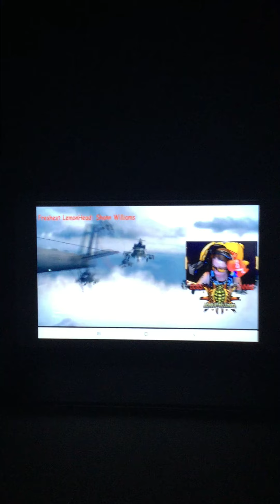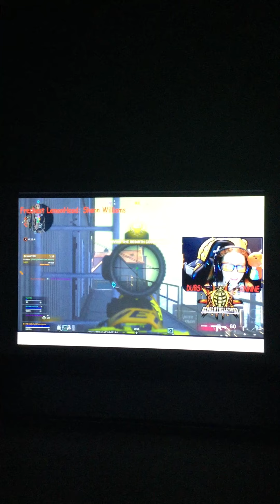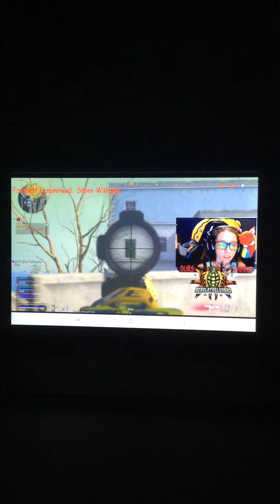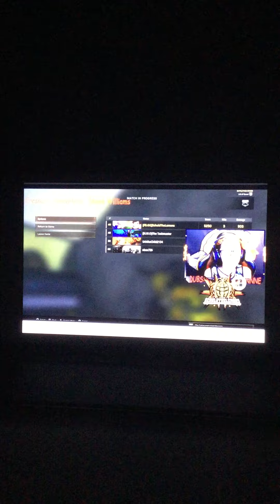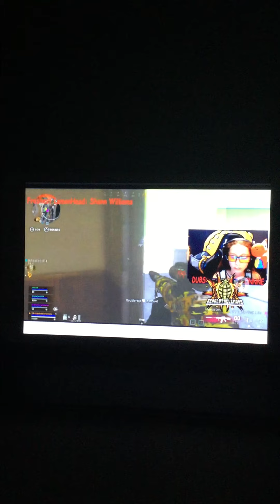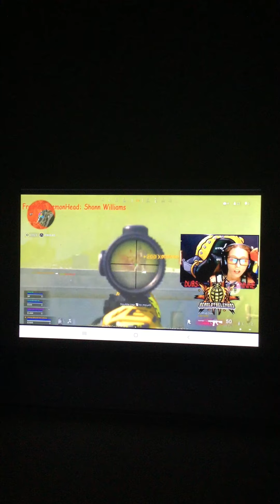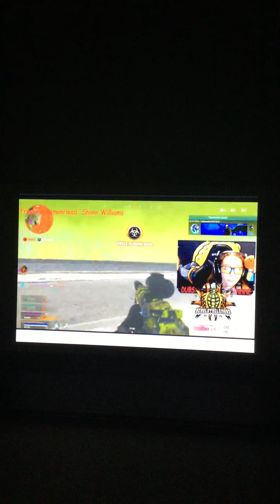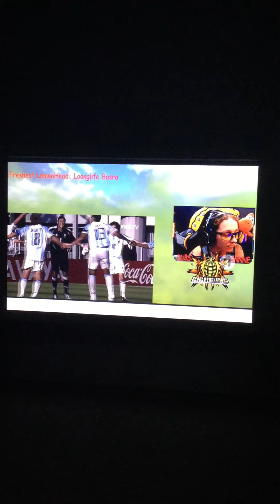Call of Duty(COD) Warzone Battle Royale(BR)Win#33(w/ gameplay)(Pubs/Public Matches)